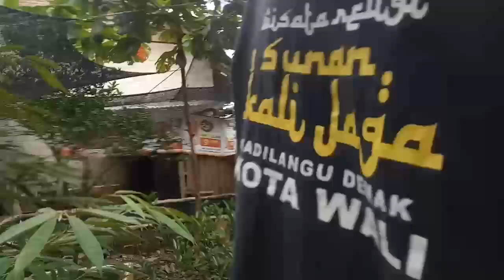BERSIH BERSIH FARM GUPPY NDALEM